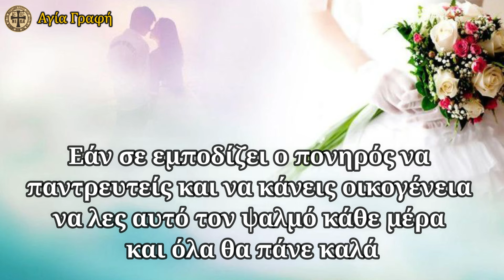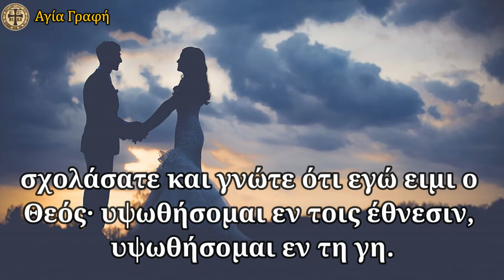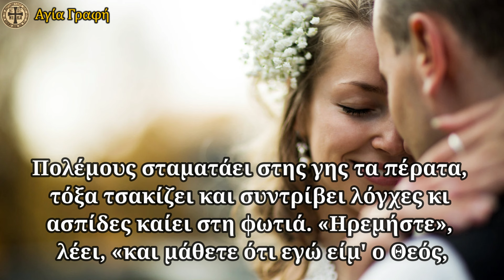Θέλεις να παντρευτείς και δεν μπορείς να βρεις τον κατάλληλο σύντροφο; Αυτός ο Ψαλμός θα σε βοηθήσει